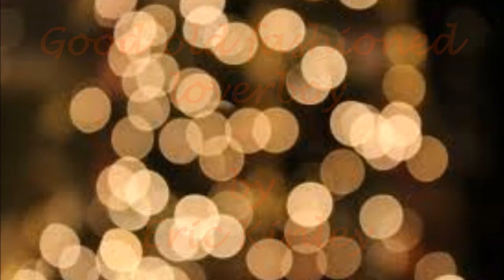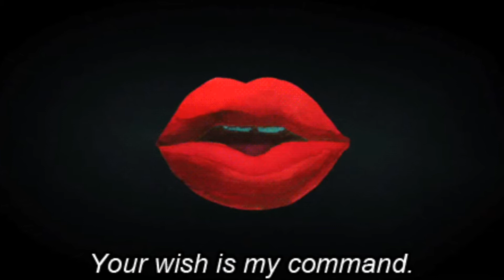Good old fashioned loverboy by Eric Kinley